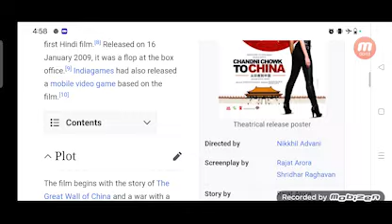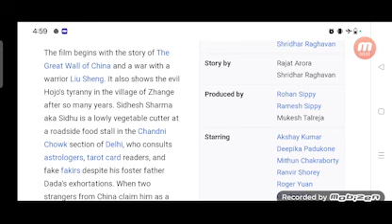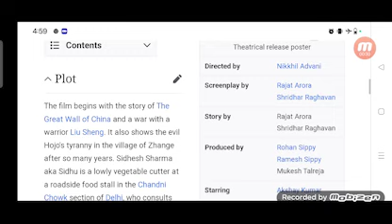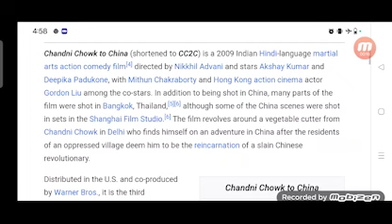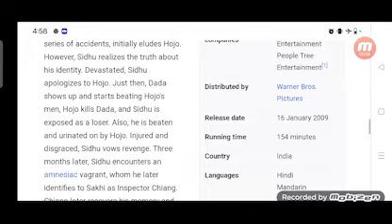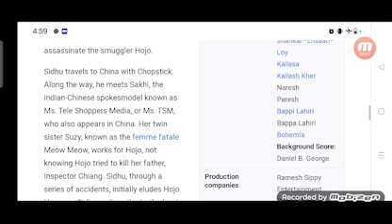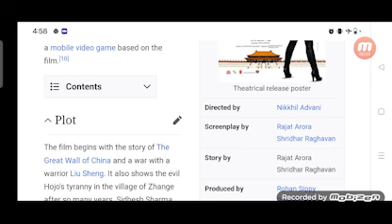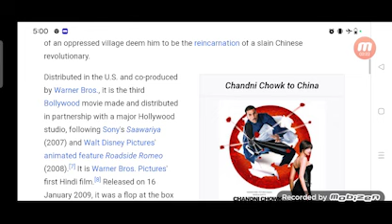Chandni Chowk to China Full Movie Fact in Hindi / Review and Story Explained / Akshay Kumar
In this video we will tell you about fact and review of movie Chandni Chowk to China.